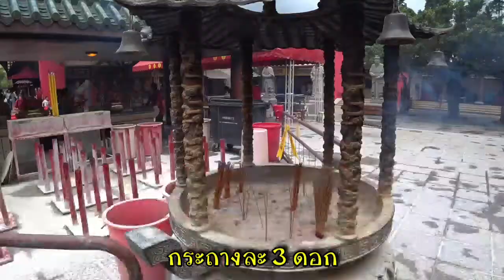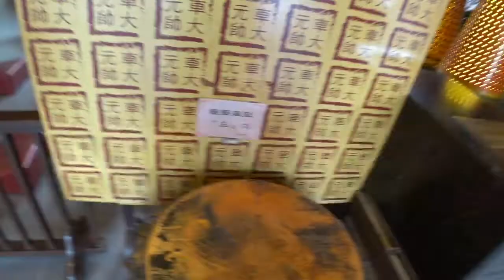วัดแชกงหมิว กังหันหมุนเปลี่ยนชีวิต Che Kung Temple Hong Kong 🇭🇰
🇭🇰วัดแชกงหมิว" หมุนกังหันชีวิตเปลี่ยน นำพาอำนาจและความโชคดี ❤🇭🇰